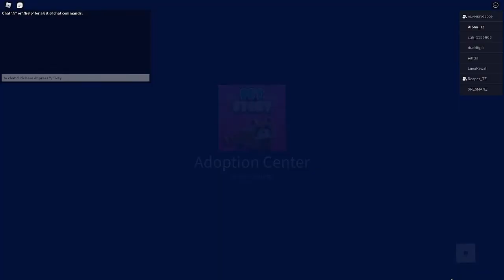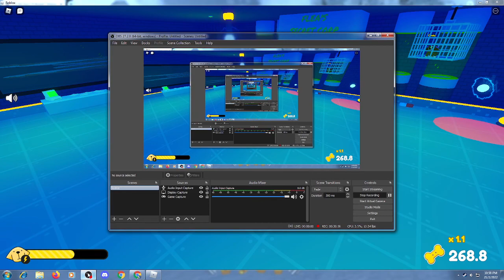Alot people at the end just me :/ ( Roblox Pet Story )